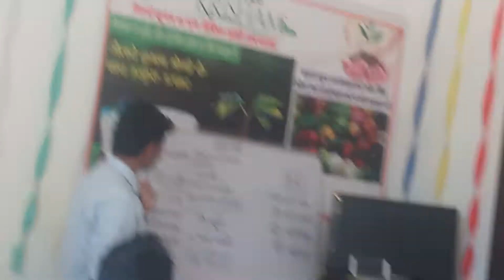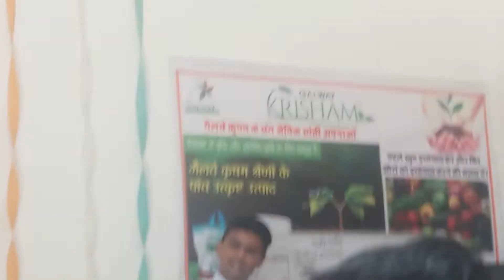How to work on power house/ power house training/leadership training at power house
ki sucess oreantion class
power house me kese training de
kisi bhi business me sucess krse huaa jata h
ghar bethe kese kma sakte h